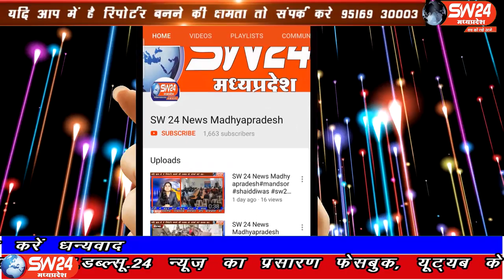SW 24 News Madhyapradesh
बड़वान जिले के अंजड में कार चालक ने पैदल जा रहे 45 वर्षीय व्यक्ति को टक्कर मारी जिससे उसकी मौके पर ही मौत हो गई। पुलिस ने मौके से कार जप्त कर जांच शुरू कर दि हैं। बड़वानी से अतुल कुमावत की रिपोर्ट